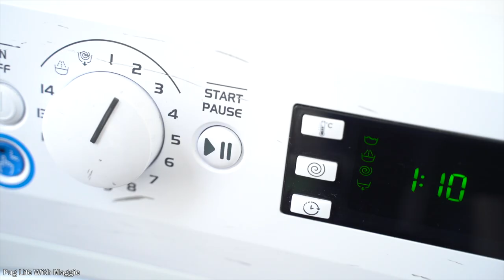Watch My PUG Makes Her Own Laundry! Cute Dog Video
It is a beautiful sunny day and Maggie the cute pug wants to go for a walk in the park. However, all of her clothes are not clean, so it is time for a laundry day --- to start the washing machine, ironing, and even doing some yoga while waiting.

Inspired by Topi The Corgi :)

* Pug Life With Maggie *

**CAMERA GEAR USED:
My camera
Studio Lights
SD card
Vlogging Tripod
ASMR Microphone

**MY PUG LIFE ROUTINE
BEST Dry Food For PUGS
Favorite Bed
Best Perfume
Shampoo For PUGS
Ear Cleanser
Nail Trimmer
Daily Supplements/Vitamins
Bucket Booster Pet Seat For Car

Pugs and Kisses!